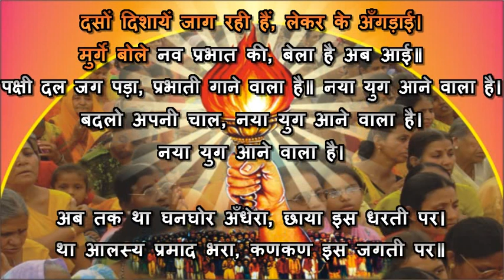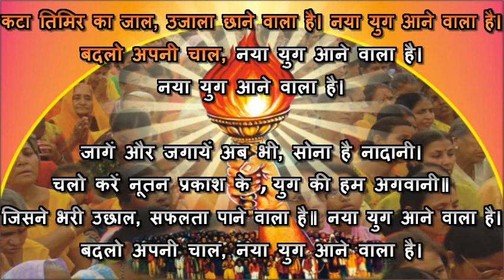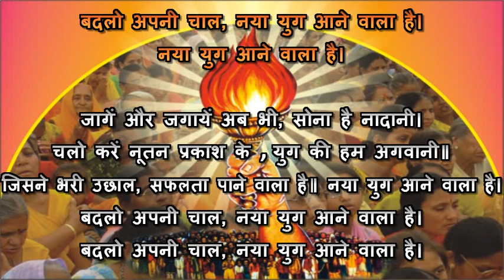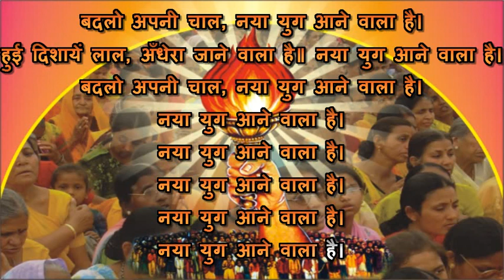BADLO APNI CHAAL NAYA YUG AANE WALA KARAOKE,SHANTIKUNJ PRAGYA GEET KARAOKE, GAYATRI KARAOKE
SHANTIKUNJ PRAGYA GEET KARAOKE, GAYATRI KARAOKE